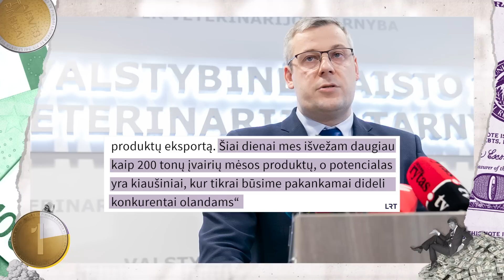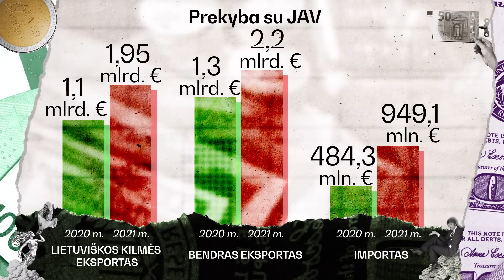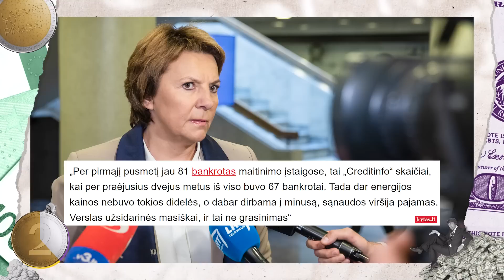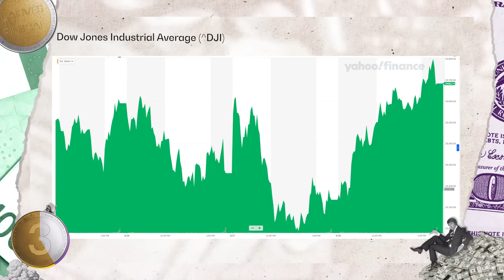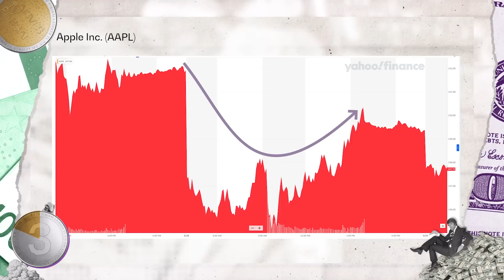Tiek pinigų | Kiaušinių triumfas | Restoranai pyksta | Man per brangu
💡 Projekto idėją palaiko:
🤝 „Tele2“ kviečia aukoti nebenaudojamus telefonus ir planšetinius kompiuterius – jie bus perduoti „Raudonajam Kryžiui“

Šįkart Aistė pasakoja apie lietuviškų kiaušinių reikšmingą pergalę, restoranų įsiūtį, savaitės vėjus biržose ir besikeičiančius mitybos įpročius dėl išaugusių kainų.

0:00 Tiek pinigų
0:59 Kiaušinių triumfas
3:58 Restoranai pyksta
7:19 Biržų topai
8:28 Man per brangu
12:29 BLIC naujienos

💸  „Laisvės TV. Pinigai“ - kanalas žmonėms, kuriems rūpi pinigai.